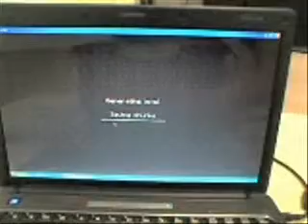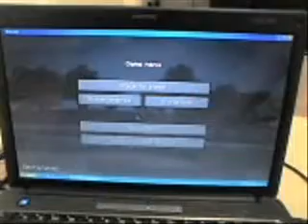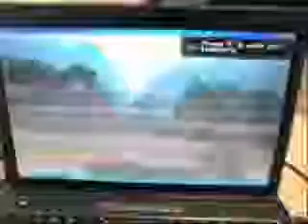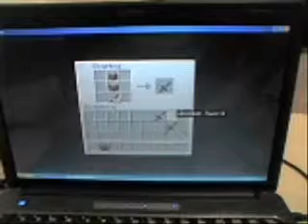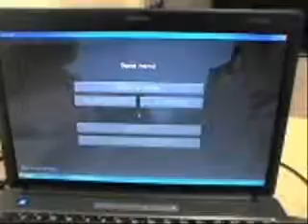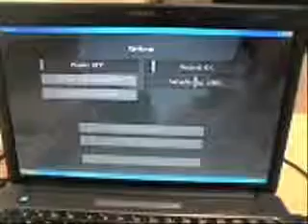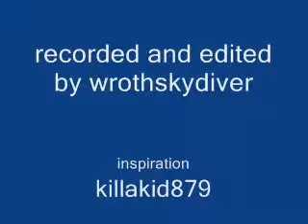minecraft killing cows making a pool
i dunno if i should post another video of this or not. say in the comments. im hoping to get better equipment by the time skyrim comes out.